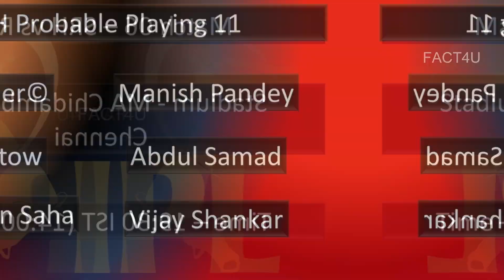IPL 2021 SRH vs RCB: Match 6, Match Preview, Reverse Prediction – Who will win today’s match?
Royal Challengers Bangalore (RCB) had a great start against Mumbai Indians  (MI) already and Sunrisers Hyderabad (SRH) looking for a win today. Both teams are pretty good form. Watch the video and comment your opinion.

Avg first innings score:  153 (Last 10 IPL T20s at the Chepauk)
Record of chasing teams: Won – 5, Lost – 5, Tied – 0

Head-to-Head
Overall
Played – 18 | Sunrisers Hyderabad– 10 | Royal Challengers Bangalore – 7 |N/R – 1
At neutral venues
Played – 3 | Sunrisers Hyderabad – 2 | Royal Challengers Bangalore – 1 |N/R – 0